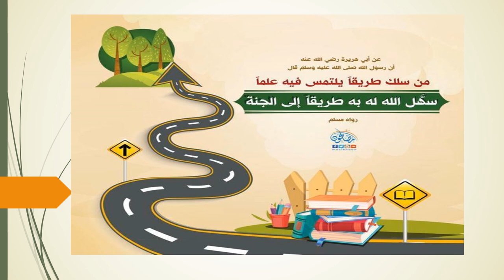الأسبوع الثاني عشر - مادّة التربية الإسلاميّة - الفصل الثاني - المعلمة ميس هارون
وصف الأسبوع الثاني عشر

يقوم الفيديو بالتعريف بالمادّة الّتي سيتمّ شرحها خلال الأسبوع الثاني عشر.